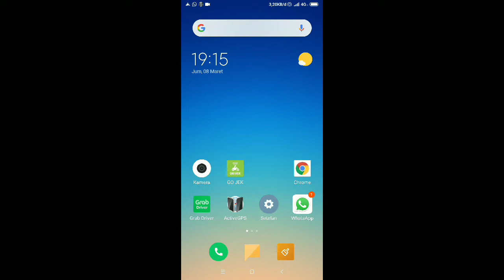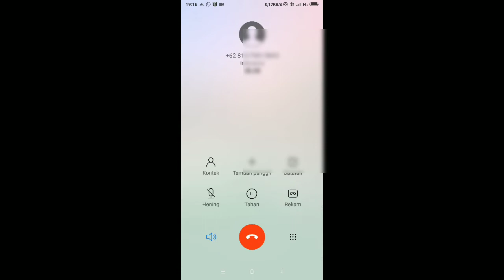Orderan fiktif dari penjara tanjung gusta medan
Jangan pernah takut dapat orderan dari dalam penjara.
Tetap semangat salam satu aspal